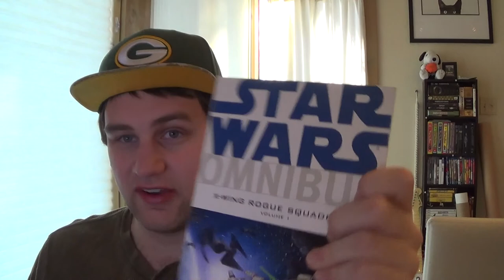Star Wars: X-wing Rogue Squadron The Rebel Opposition Review